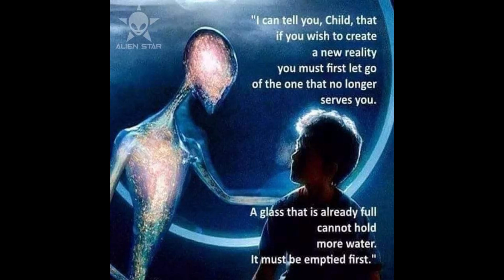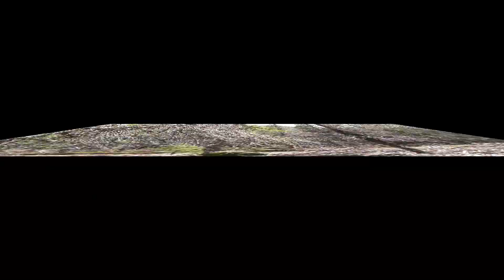Fake Bigfoot Fire Place / Foot Prints - With Cali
The best In Bigfoot Worlds